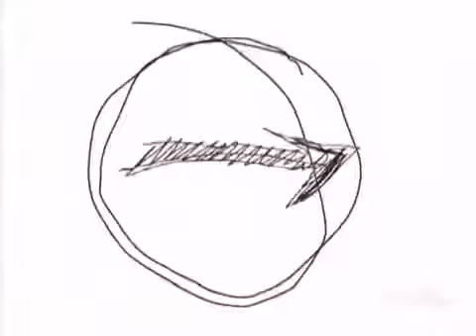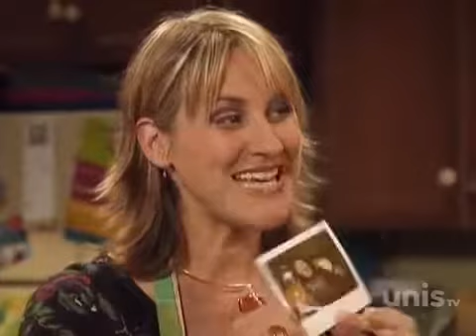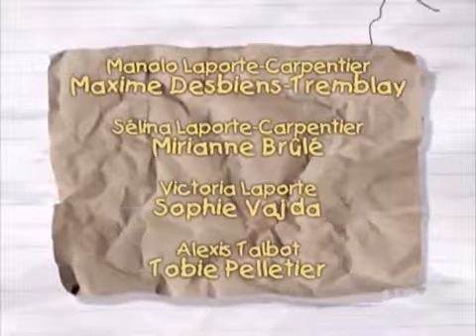Ramdam S05E27 FRENCH HDTV x264 GUIPAT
je vais publier bande annonce de film avec lien du film dans description de chaque vidéo fait vos demande sociale ses pour ca ma chêne car peut publie de film car YouTube bloque.